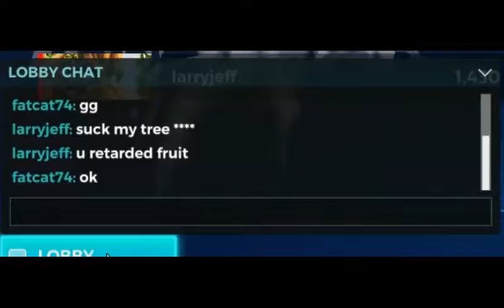[Paladins]- Retarded fruit- Name calling at the end of rounds